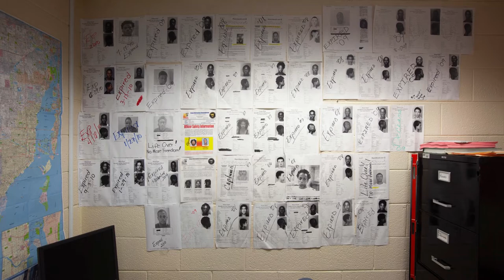Juvenile In Justice, By: Richard Ross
On display in the James R. Reynolds Gallery August 17 - October 8, 2022. Photography from the Juvenile-In-Justice Project.